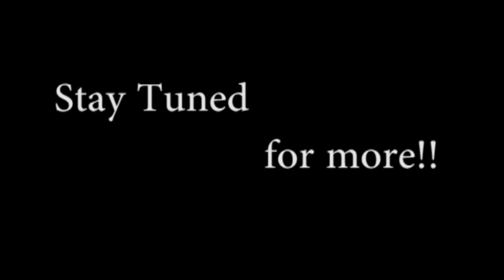Play Date-The Last Of Us Part 3: Here,You Try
Never combine grumpiness, gaming, and gratuitous amounts of soda.

Mike "Honcho" Lease
Matt "Ginger" Turner